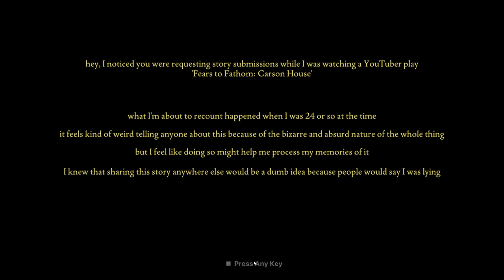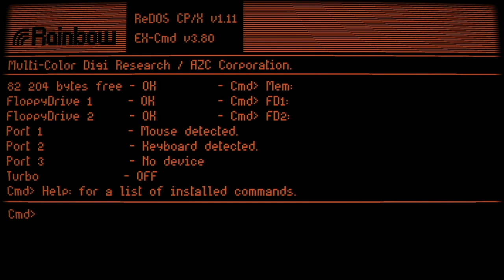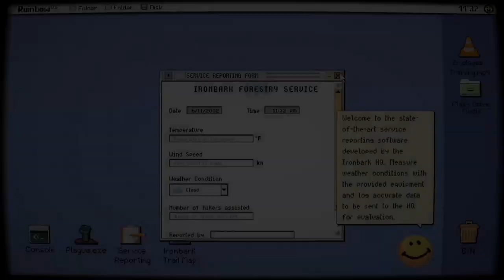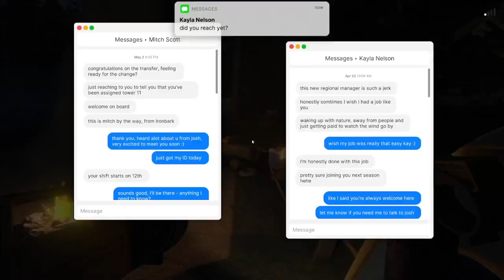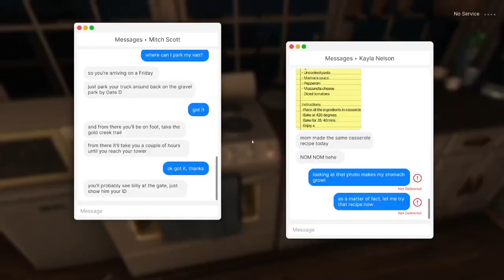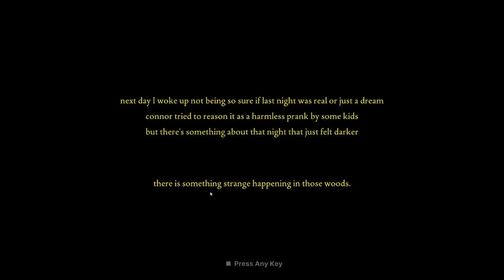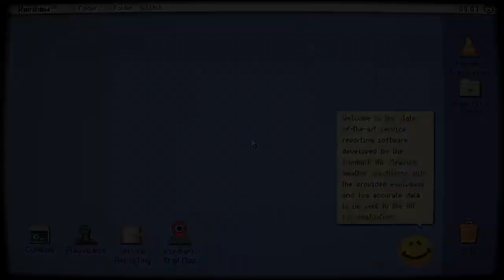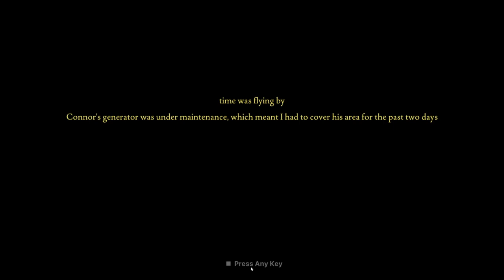Fears to Fathom Ep 4. | We In A Cult Bich